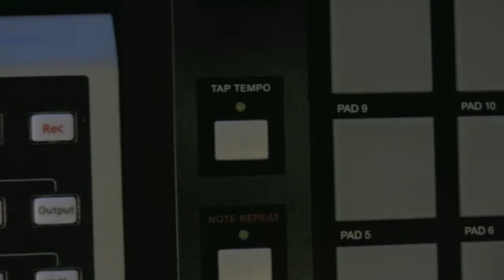SpeeshBeats Promo Video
Shot by Dippen Zinzuvadia
Edited by Dippen Zinzuvadia